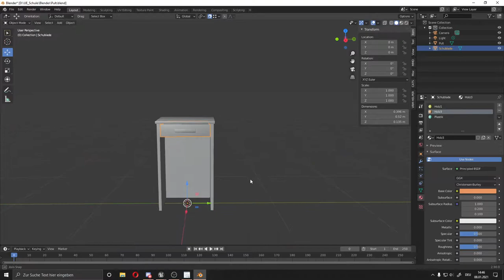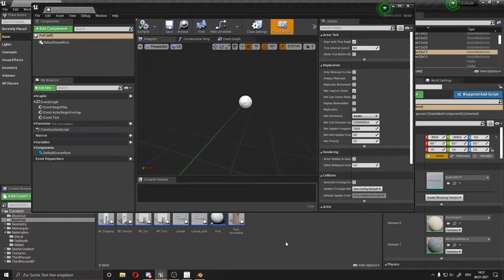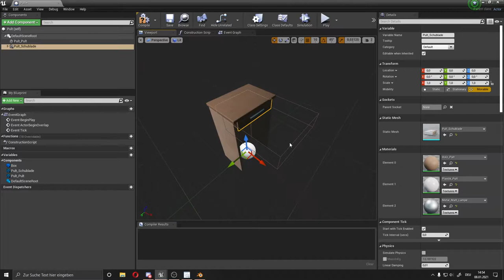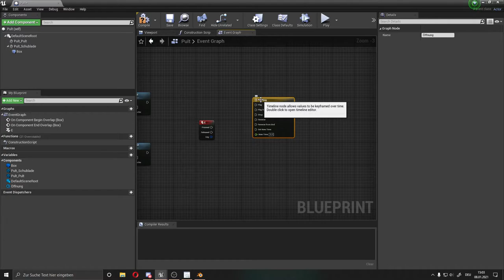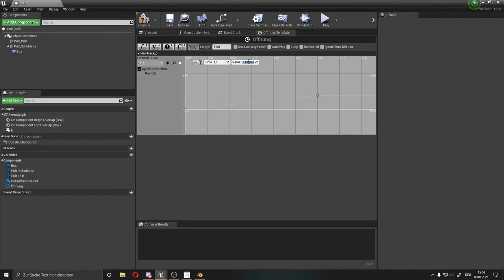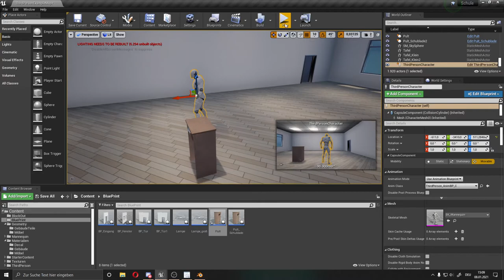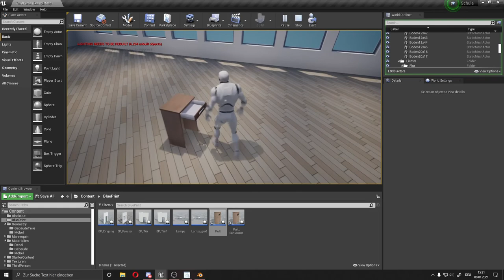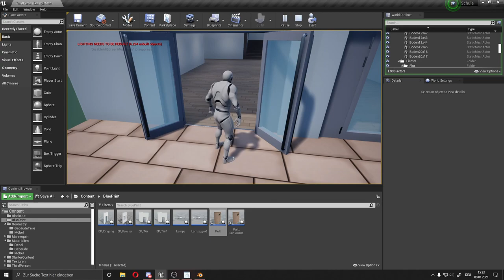Blue Print Tutorial Schublade (Location ändern mit E)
In diesem Video zeige ich euch wie ihr in der Unreal Engine ein Blueprint erstellen könnt mit der ihr z.B. eine Schublade auf Knopfdruck öffnen könnt. Diese BP lässt sich auch in anderen Bereichen einsetzen in der eine Location innerhalb einer Zeit verändert werden soll.

Kapitel
00:00 - Einleitung
00:30 - Die Assets
02:50 - Blueprint Viewport
05:40 - Event Graph
14:34 - Testlauf